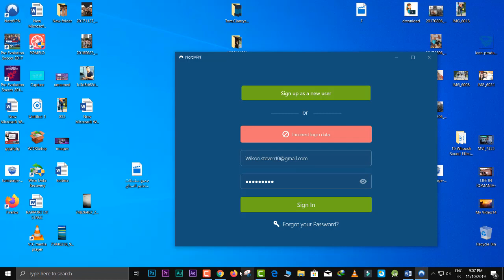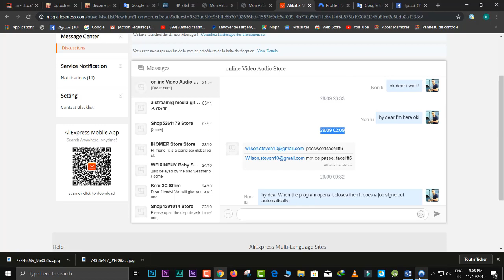MOT PASSE CHANGER PAR VENDEUR